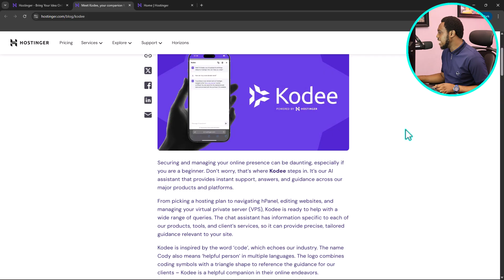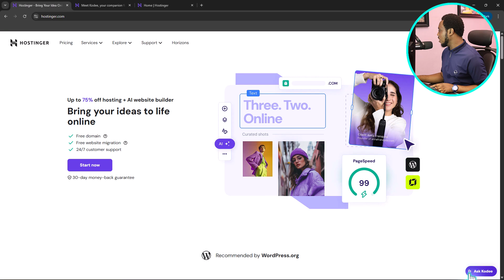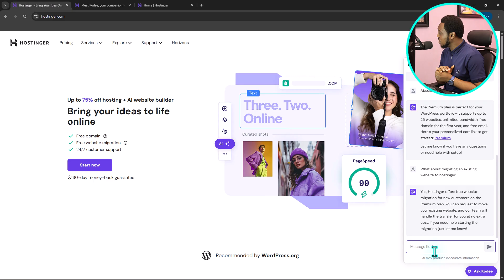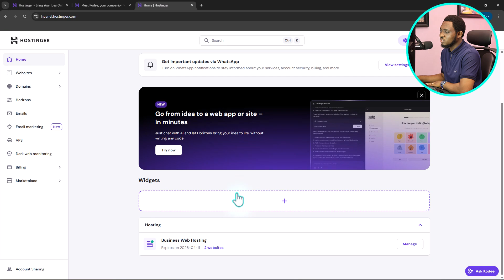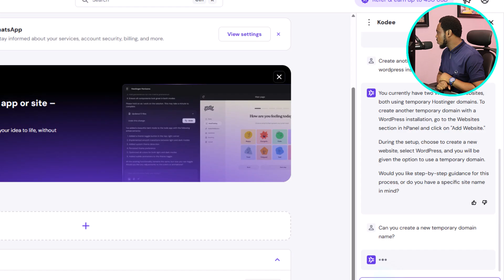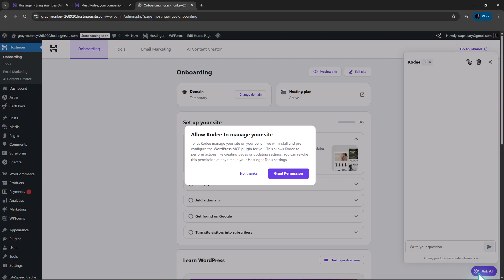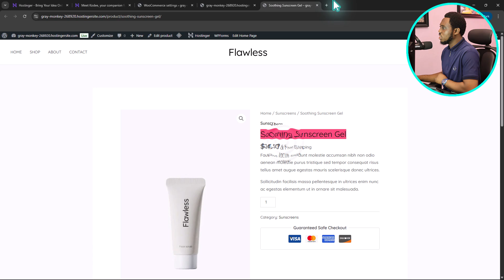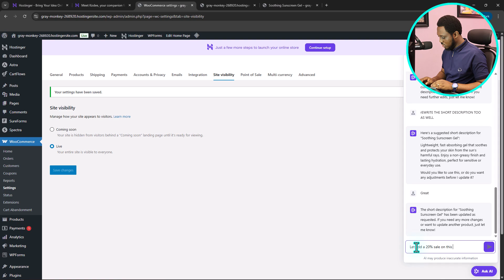Hostinger's Kodee Is An Awesome WordPress AI Assistant [Free WordPress AI Agent]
Ready to take your WordPress workflow to the next level? In this video, I’m giving you a deep dive into Kodee, an AI-powered Assistant that can easily help you perform technical tasks using human language prompts.

📚 Timestamps
0:00 – Intro: Why Kodee is a game-changer
2:41 – Use Case 1: Hostinger website
5:28 – Use Case 2: Hostinger hpanel
10:12 – Use Case 3: WordPress
10:45 – Use Case 3: E-Commerce Product Pages
14:30 – Outro

Looking for a redesign or a new website?
We are a Marketing & WordPress company dedicated to building custom websites with WordPress.